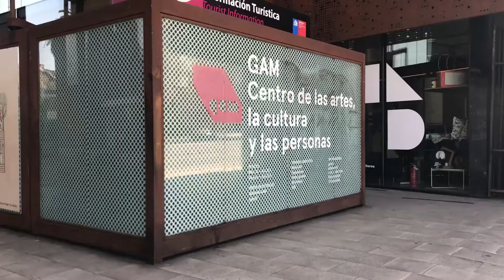Gabriela & Violeta en plaza central GAM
GAM celebra el centenario del nacimiento de Violeta Parra con una provocativa apuesta: inauguró dos muñecas a tamaño real de Violeta Parra y Gabriela Mistral. Ambas fueron presentadas este martes en GAM como una manera de homenajear a la cantautora en su centenario y hacerla dialogar con la Nobel de literatura.
Tejidas a crochet y palillo por la artista Macarena Ahumada, las figuras serán las nuevas anfitrionas del centro cultural.  Sentadas en su plaza central, esperan desde hoy interactuar con los visitantes.  Las acompañará una edición del Artes y Letras de El Mercurio, impreso en tela, donde se revela una candente entrevista y respuestas reales declaradas por ellas en canciones, décimas, libros y textos.
Hechas con casi 5 kilos de lana, Gabriela y Violeta esperan al público para dar a conocer sus ideas, retratarse con ellas y dar a conocer el legado cultural que dejaron y que aún no logramos asimilar del todo.